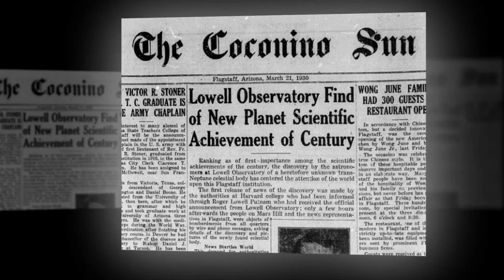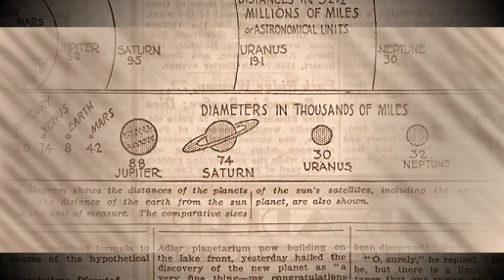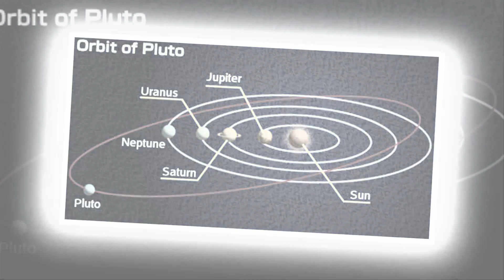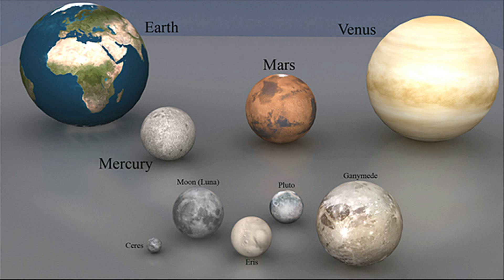Top 10 Facts About Pluto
Top 10 facts you may or may not have known about Pluto - Facts Top10Facts Pluto NewHorizons - As NASA'S unmanned space probe New Horizons just recently transmitted back the closest images ever of the former planet, we though you might like to know a little bit more about Pluto.